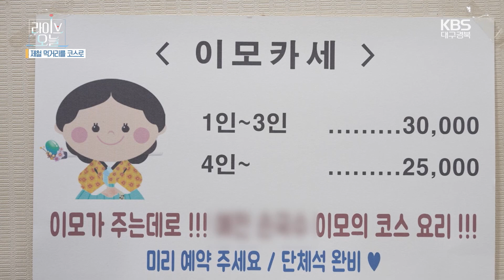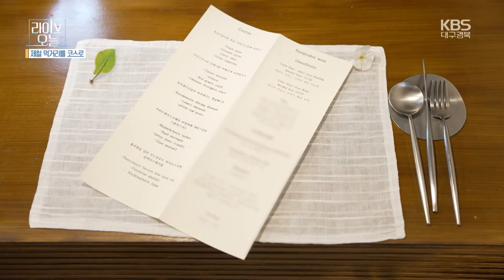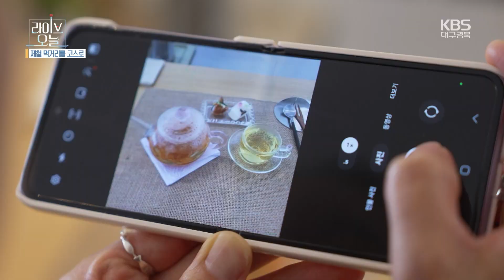[라이브오늘_화제의 현장] 제철 이색 코스요리 | KBS대구 240826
뻔한 코스 요리는 가라~

이색적인 메뉴로 사람들의 눈과 입을 사로잡고

제철 재료를 사용해 건강까지 챙겨주는 이색 코스요리가 있으니!

후한 인심으로 제철 요리를 내어주는 가성비 가득  '이모카세'에서

이것은 예술 작품인가 디저트인가 비주얼에 한 번,

맛에 또 한번 놀라는 제철 디저트 코스 요리를 즐겨보고~

꽃차, 어디까지 마셔봤니?

한입 마시는 순간 입속에서 꽃향기가 폭발하는 꽃차 티코스까지.

요리사의 재량으로 만들어지는 '맡김차림'(코스요리)들!

요리사의 손 끝에 '맛'겨질 이색 코스 요리의 맛보러 갑니다.